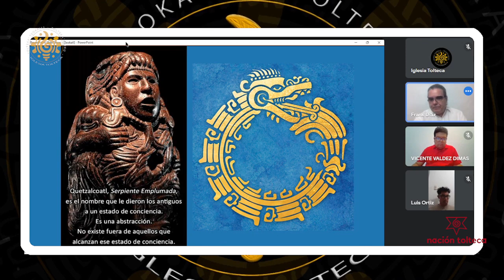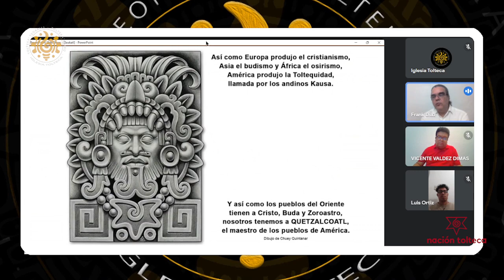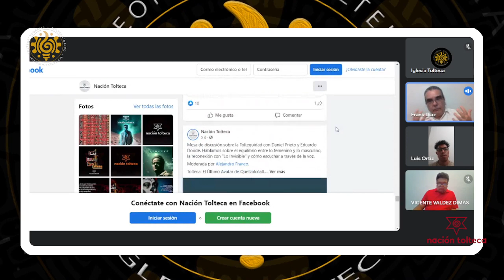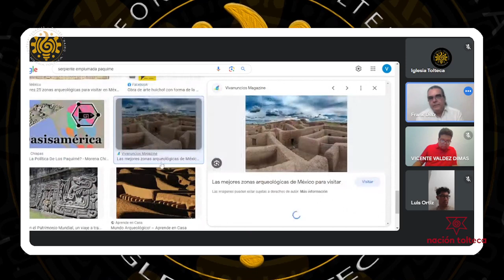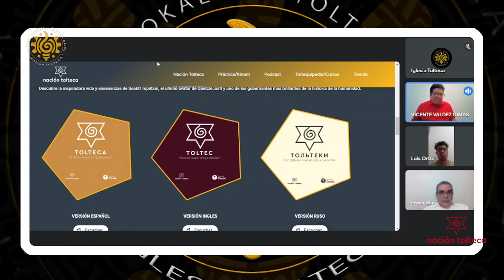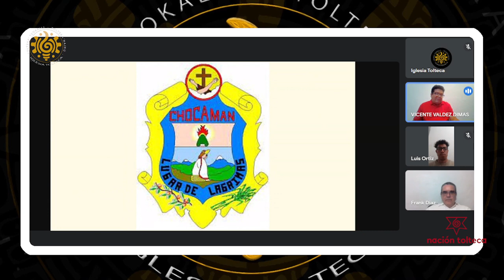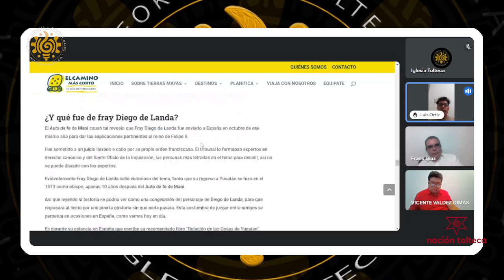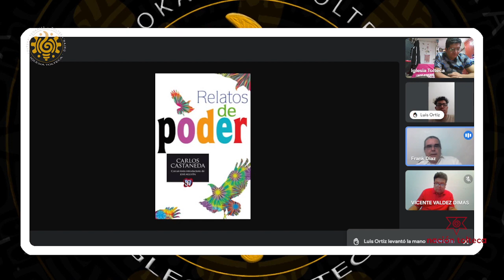Se Akatl Topiltsin Nakshitl Ketsalkoatl, el 4° paso de la Serpiente Emplumada.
Se Akatl Topiltsin Nakshitl Ketsalkoatl, el 4° paso de la Serpiente Emplumada - Ce Akatl Topiltzin Nacxitl Quetzalcoatl

Con Frank Díaz, Omei, Vicente Valdez y Chiknawi Atl